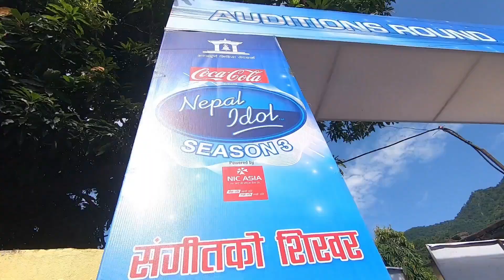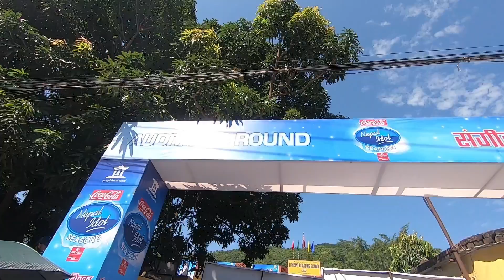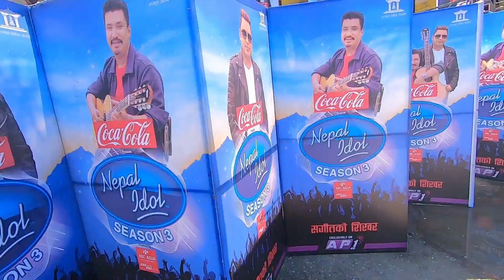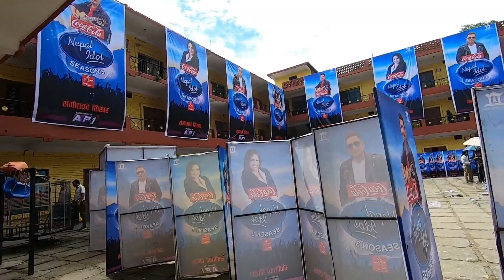Nepal Idol Vlog